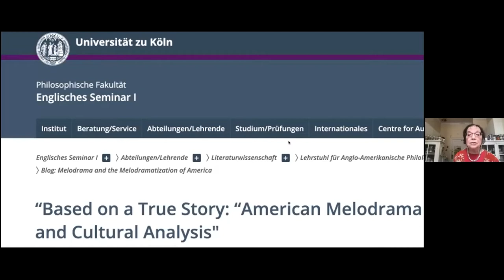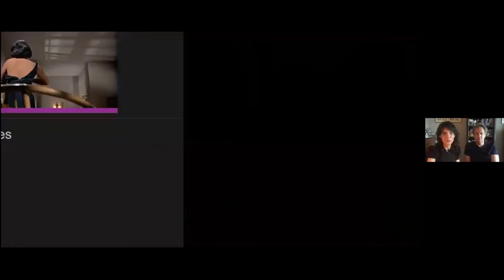Sandy Flitterman-Lewis (New Brunswick, NJ): Heaven’s Allotment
Am 14. Juni 2021 hielt Sandy Flitterman-Lewis (New Brunswick, NJ) ihre Auerbach Lecture zu »Heaven’s Allotment: Contradictions of Class, Race, and Gender in the Melodramas of Douglas Sirk and Todd Haynes«.

Abstract
The permeable border between film melodrama and the social context in which it is produced and consumed makes the reciprocal impact of film and society particularly relevant to the study of contemporary social issues. I will look at the gradual but undeniable emergence of the discourse of civil rights in three films whose classic construction makes them exemplary of the form. Between Douglas Sirk’s paradigmatic melodrama All That Heaven Allows and Todd Haynes’s homage forty-five years later, Far From Heaven, there is Imitation of Life, the Sirk film that most foregrounds the crisis of racism that undergirds every societal issue in America today. It can be seen as a crucible in which the repressed issues of the first film are transformed into their fullest expression in the complex intersection of themes in Haynes’s contemporary vision. At a time when most of the accomplishments of the civil rights movement are being severely challenged in the US, it is particularly relevant to see the progressive possibilities of the melodramatic form, its methods of engagement and emotional appeal, and its suggestion of the necessity of active critique.